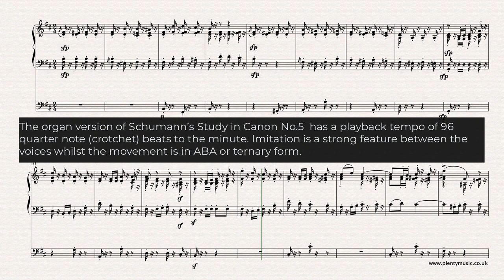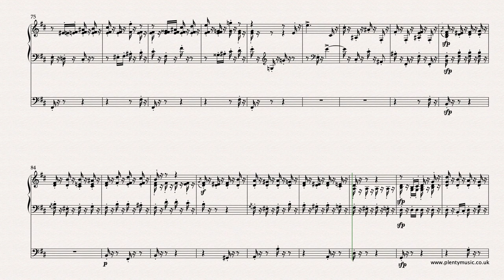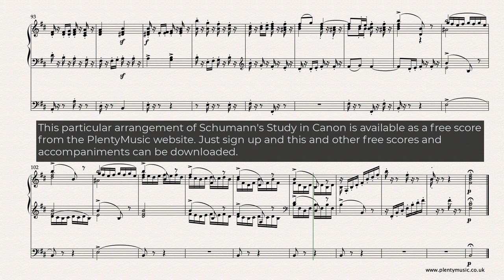Schumann R. | Study in Canon No.5 arr. organ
StudyinCanonNo5 from the Opus 56 collection by Robert Schumann is a challenging movement to play and interpret. Whilst the music is quite vivid, the context is unclear in what is structurally a ternary form movement in march rhythm. Free

The organ  version has a playback tempo of 96 quarter note (crotchet) beats to the minute. The tempo direction in the score is to play the movement  “Not too fast.” A canon arises in the description of a musical piece simply because musical ideas are imitated by another voice or instrument. It doesn’t necessarily describe the overall form or structure of a piece. The Study in Canon No.5 is in three sections ABA’ with Section B beginning at bar 37 and the varied repeat of A at bar 83.

The canonic element in Schumann’s time references all the musical elements and not just pitch: dynamics, articulation, ornamentation are all part of the canonic process. The crushed notes or acciaccaturas are a prominent musical feature. This is essentially a study in the articulation of short notes and occasional longer notes. Compositional process is evident from bar 49 where the canonic element involves inversion.

There are some limitations regarding the choice of sounds in the realisation. Players should listen to performances on actual instruments available on streaming media.